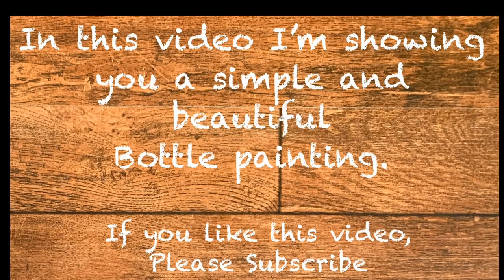DIY-Quick and Easy Bottle Art | Finger painting | Simple Bottle Painting | Bottle Craft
Hello Crafters!
In this video, I'm showing you a simple way to decorate a waste glass bottle.

Thank you for visiting Crafting Space.

You only need, Acrylic paints